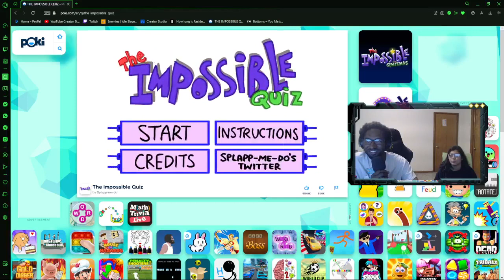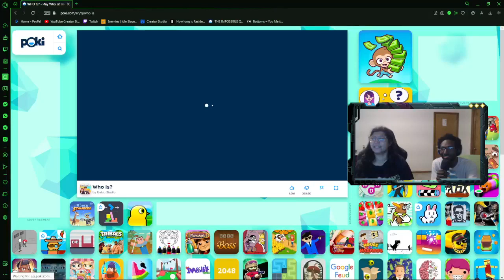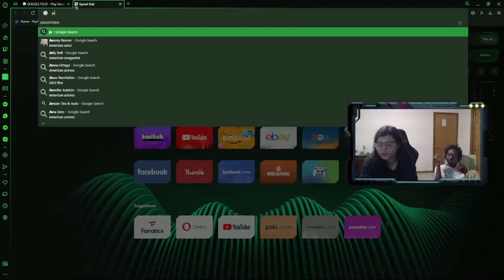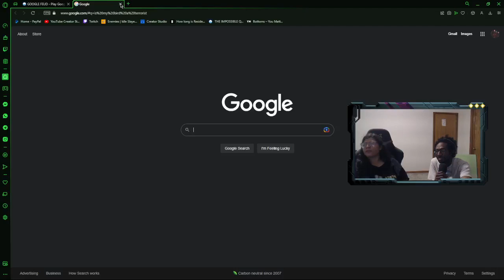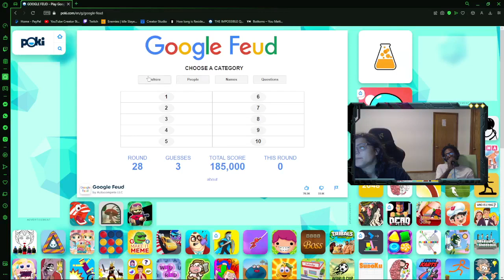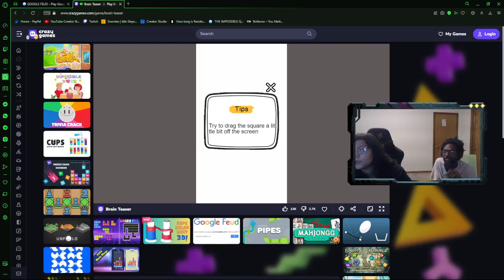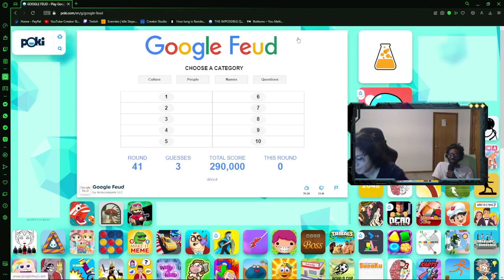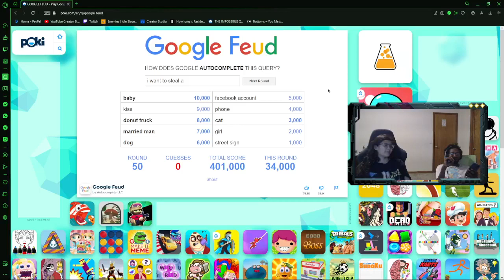Lenny and Grace plays Google Feud